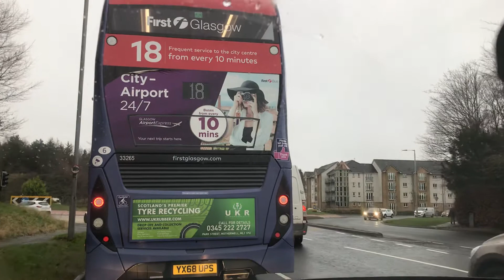Lockdown Traffic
The roads and shops started to get busy
As I was heading home
Keep safe out there
2nd lockdown from 6pm tonight.